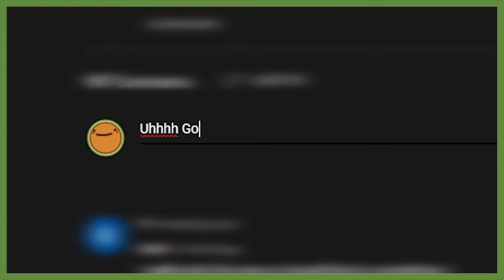Golden Kamuy: The Food Wars Killer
Truth be told I like the first two seasons of Shokugeki no Soma... but it's time to switch to a new cooking anime.  One that is simply inherently better.  Of course I'm talking about none other than GOLDEN KAMUY.  I may have talked about this show quite a few times on my channel... and that's because you should be watching it.  Like right now.  Go do it.  You have no choice.

DJ: Olivia